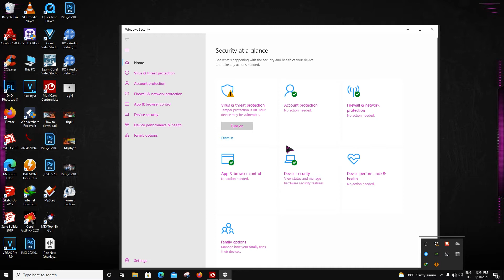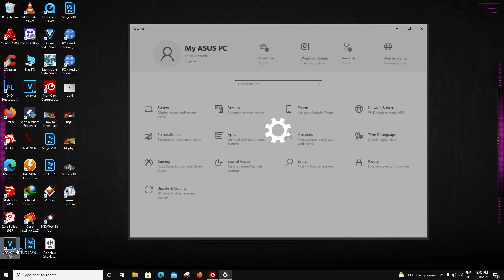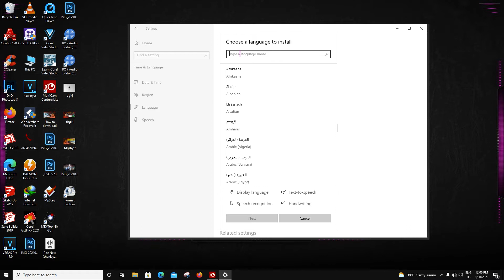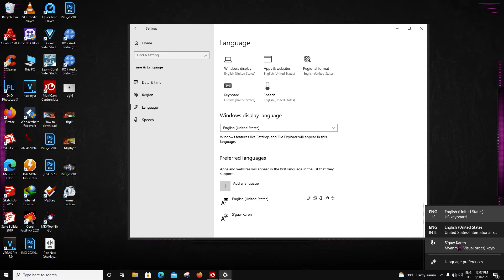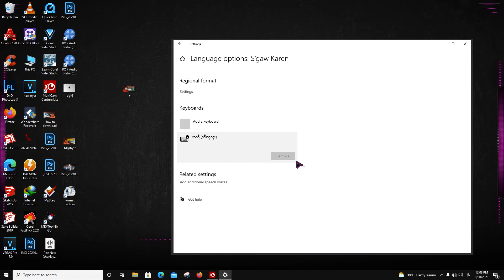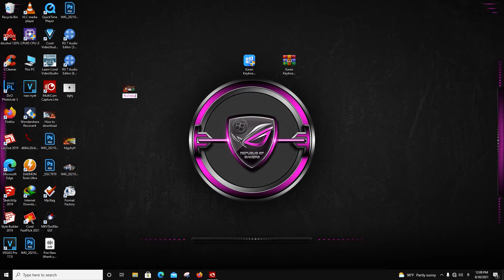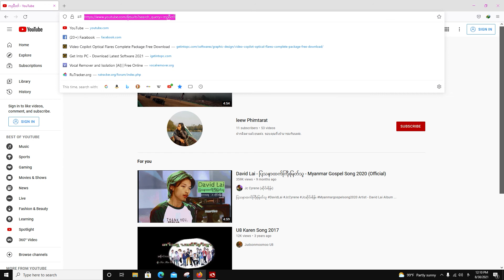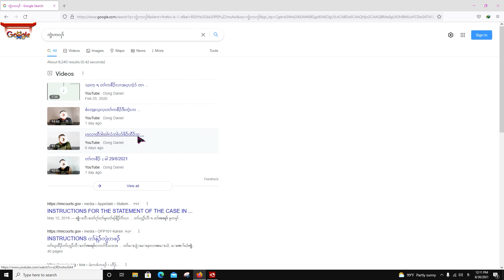ပကဘၣကွဲးကညီလံာ်လၢ Internet အပူၤလၢ computer system or desktop ဒ်လဲၣႋ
free for every one